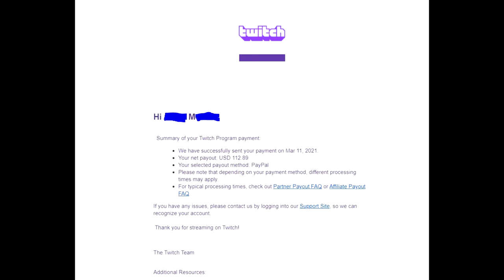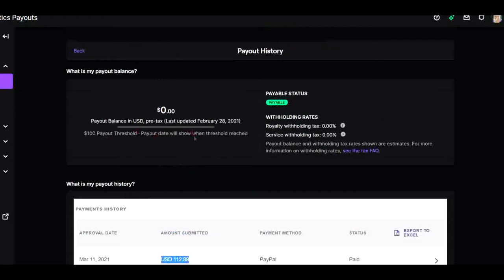My 1st Twitch payout 💲 💵 💰